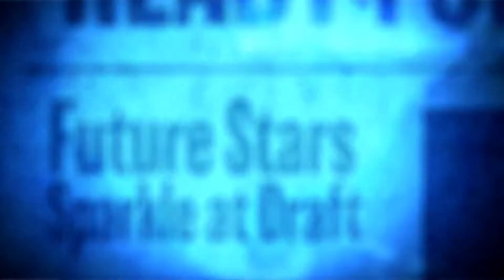THE DEFINITON OF A 5 TOOL PLAYER | BADGEMON JR CREATION | EPISODE 1 | RTTS MLB THE SHOW 21